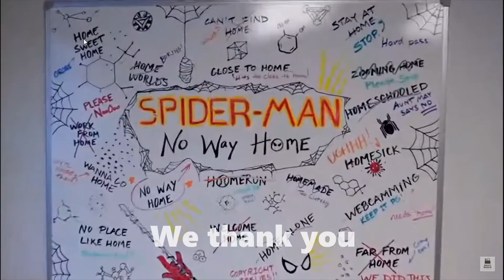Thank You for the 100 Suscribers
TAHNK YOU
WE ARE VERY HAPPY
[NOT OUR CONTENT]